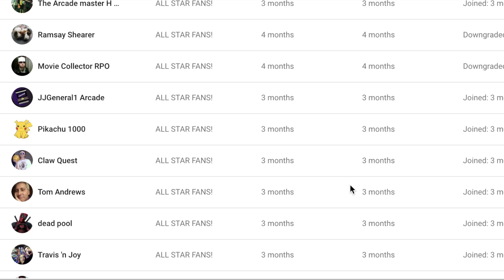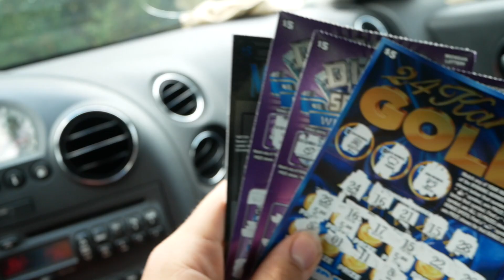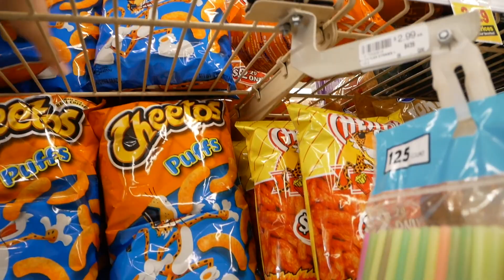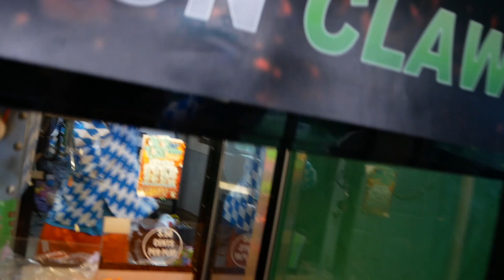Claw Machine FILLED with CHEETOS?!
Hey guys! Today we play my claw machine filled with cheetos! Enjoy!

AUTOGRAPHED PLUSH FOR SALE!

FAN MAIL!
48390